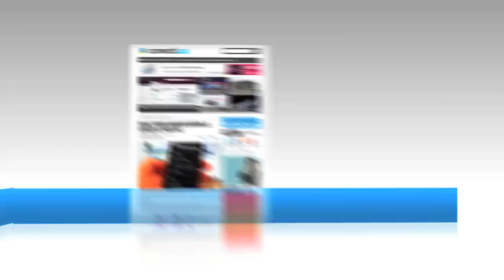[CES 2012] Entrevista: Manuel Gonzalez - Nokia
Manuel Gonzalez nos platica sobre los lanzamientos de Nokia para este CES, destaca sin duda el lanzamiento de sus equipos Lumia con Windows Phone